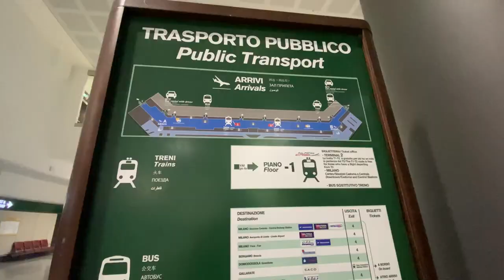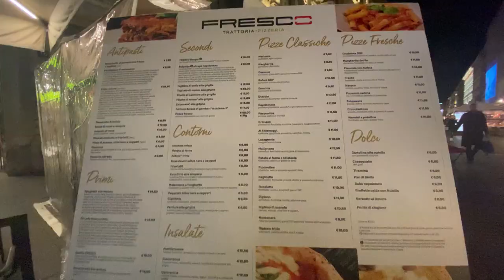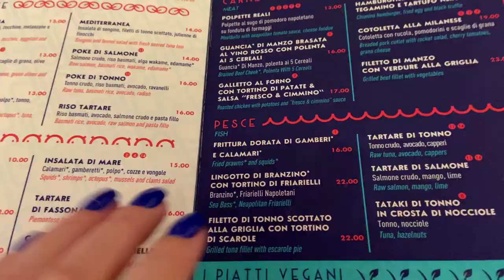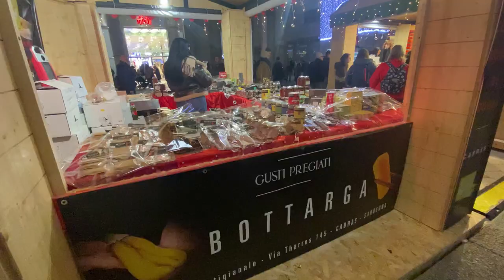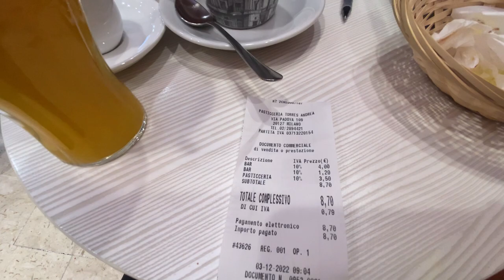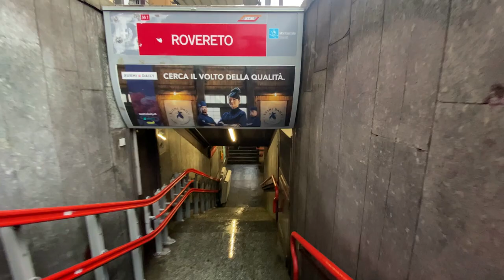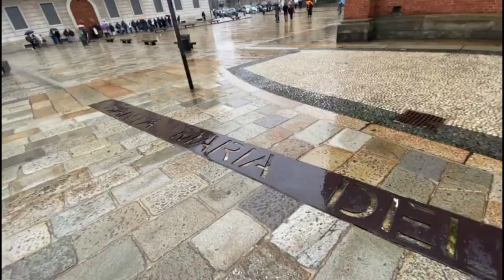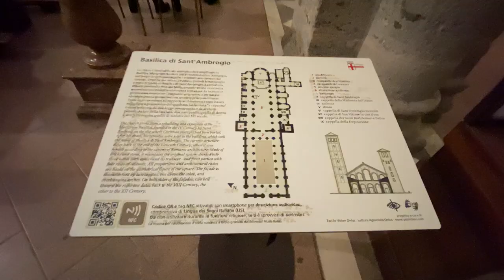PRINCIPAIS PONTOS TURISTICOS DE MILÃO | VLOG DE VIAGEM NA ITALIA PARTE 1 | THAYPORAI_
Oláá Malta, tudo bem por ai?
No video de hoje eu compartilho um pouquinho da nossa viagem para Milão na Itália. Conhecemos os principais pontos turísticos, numa viagem de 4 dias.
O primeiro vídeo já começa com uma super dica de estacionamento no Aeroporto do Porto, e os pontos turístico de Duomo de Milão e Galeria Vittorio Emanuele, Igreja Santa Maria Della Grazie e Basílica de Sant'Ambrogio.

Ganhe transferências Wise sem tarifas de até R$ 3.000,00 usando meu

E ganhe também viagens grátis com Bolt usando o meu código promocional THAYSECQ8

Me conta o que você achou do vídeo, e deixa nos comentários sugestões do que você gostaria de ver nos próximos vídeos.

Me segue lá no instagram também!!